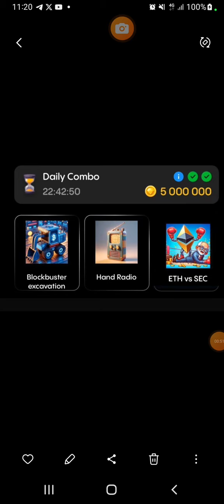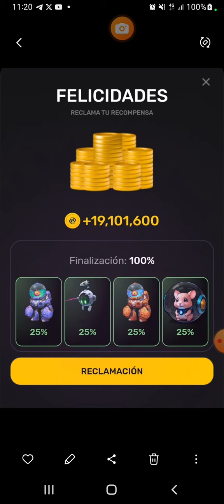09 DE JULIO DAILY COMBO DE GEMZ, PIXELVERSE, CHAINCROPS, TAP SWAP Y HAMSTER 🔥🤑🔥